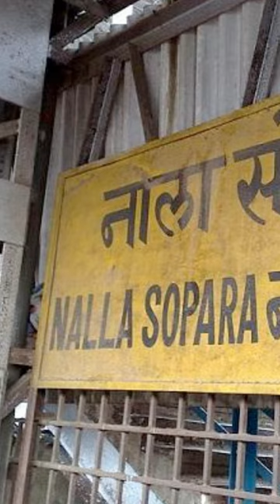JAGRUK TV : BULLETIN 01.07.2023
१-संसद का मानसून सत्र 20 जुलाई से होगा शुरू 11 अगस्त तक चलेगा, यूसीसी बिल पेश होने की उम्मीद

२-गुजरात के कई इलाकों में बाढ़ जैसे हालात, गांधीधाम स्टेशन पर चढ़ा पानी, CM की आपात बैठक NDRF मुस्तैद

३-इंडोनेशिया में फिर आया भूकंप, रिक्टर स्केल पर रही 6.4 की तीव्रता, सुनामी के खतरे पर भी आया अपडेट

4-केन्या में भीषण रोड एक्सीडेंट, 49 लोगों की मौत

5-भीम आर्मी चीफ चंद्रशेखर पर हमले के मामले में तीन आरोपी गिरफ्तार

६ -फ्रांस में दंगों के बीच 1,311 लोगों को गिरफ्तार किया गया है- फ्रांस सरकार

७-बुलढाणा बस हादसा- सीएम शिंदे और डिप्टी सीएम फडणवीस ने किया दुर्घटनास्थल का दौरा,25 यात्रियों की जलकर मौत

८-मुंबई लोकल ट्रेन में लड़की का यौन उत्पीड़न करने वाला नालासोपारा से गिरफ्तार

९- 45 मिनट में जेपी नड्डा ने मोदी सरकार की 150 से अधिक उपलब्धियां गिनाईं, भूपेश सरकार को जमकर कोसा

१०-मुंबई के गोरेगांव में घर पर गिरा पेड़, एक शख्स की मौत➟ Follow JagrukTV :